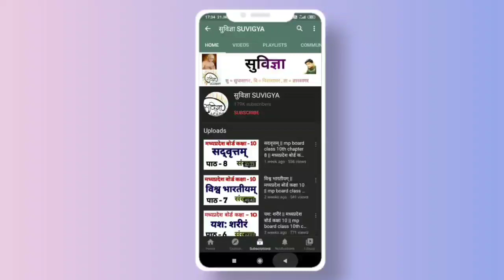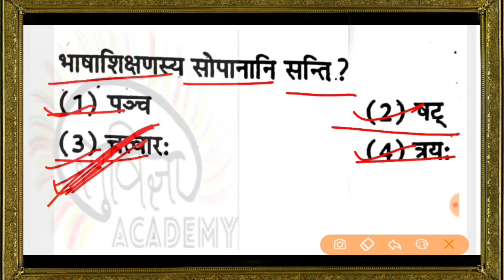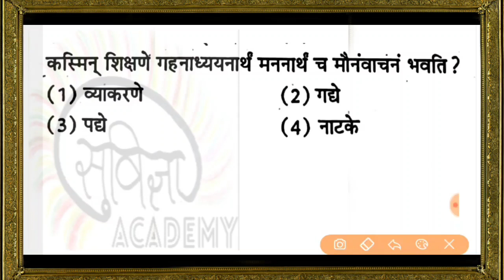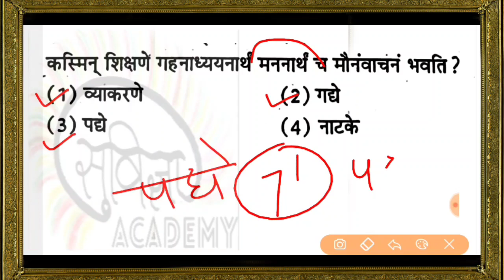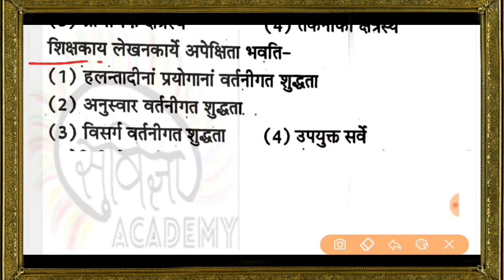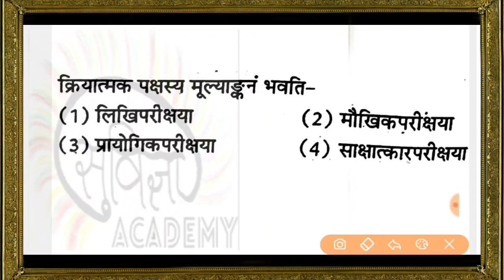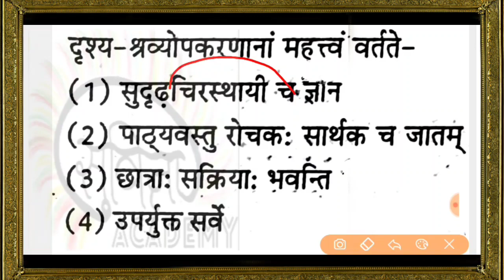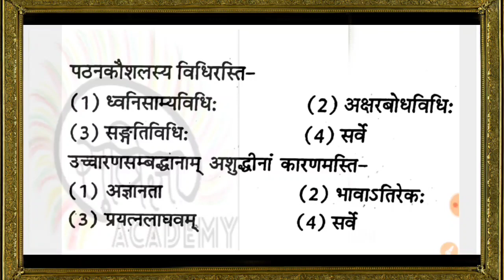MPTET 2024 VARG - 3 संस्कृत शिक्षाशास्त्र mptet Sanskrit varg 3 pedagogy suvigya Sunil jain 79